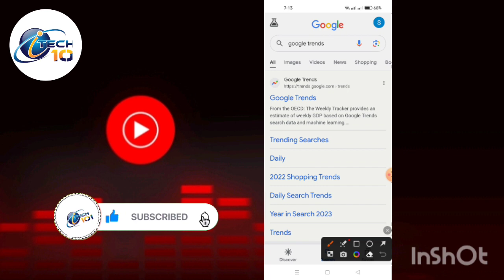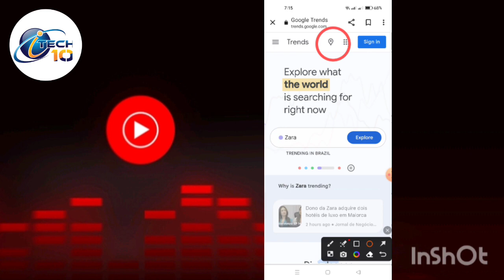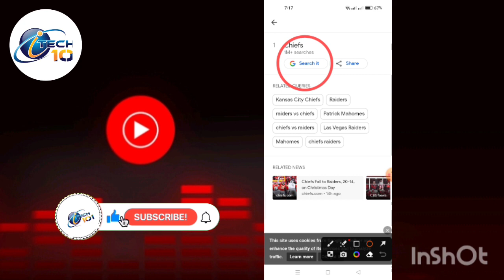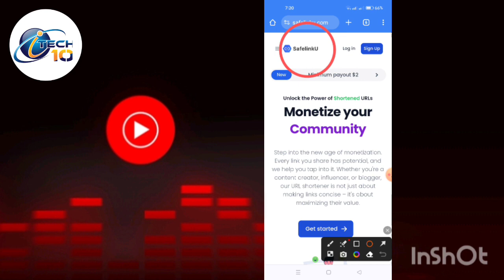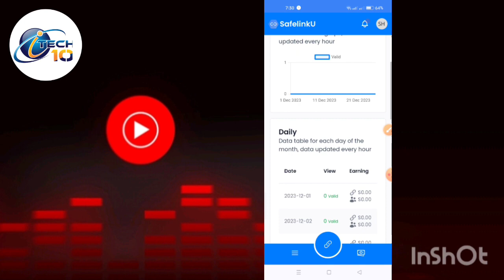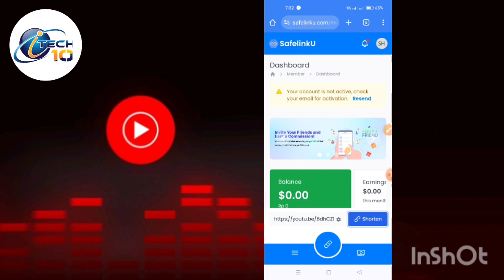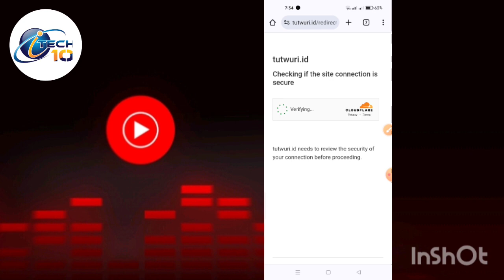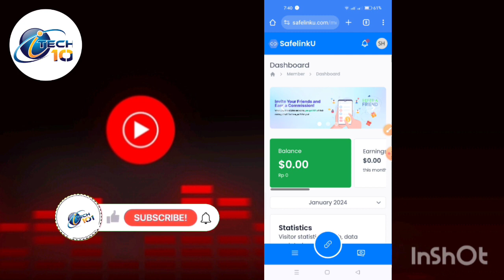How to earn money online 🔥 watch video 1k views 6$ earn 🚀 online earn without investment AdTech101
How to earn money online 🔥 watch video earn money 1k views 6$ earn 🚀 online money earning without investment AdTech101